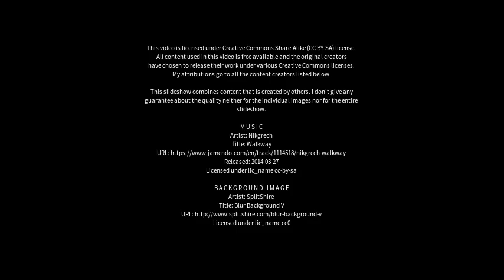Best places to visit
Best places to visit - Lomazzo (Italy) Best places to visit - Slideshows from all over the world - City trips, nature pictures, etc.